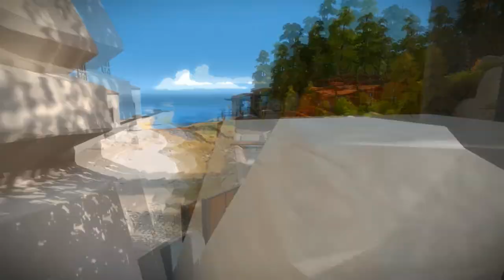ЗВУК В ИГРАХ 2000х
Снова об интересном из мира саунд дизайна!
Сегодня поговорим об интересных проектам из игровой индустрии, где стоит обратить внимание на звук.
МОЕ АВТОРСКОЕ ОНЛАЙН ОБУЧЕНИЕ ПО "САУНД-ДИЗАЙНУ"
Сотрудничество / Cooperation:
или в телеграм @antonbooster
Уникальный контент на Boosty ^_^
Разборы, уникальные посты, мастер-классы.
Музыкальные проекты:
Discord комьюнити саунд-дизайнеров и людей из мира звука